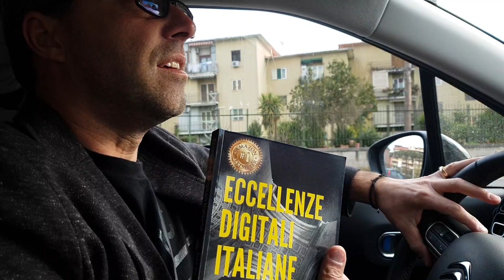Entra nel nostro network